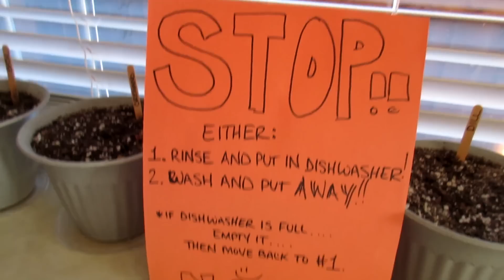MERMAID TAIL SURPRISE! - LIVE MERMAIDS IN OUR HOUSE!!!! | Scott and Camber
The girls have been in love with Mako Mermaids lately, so Camber and I decided to get them some swimmable mermaid tails as a Valentine's Day gift this year. They just got here and this is the video of them opening and reacting to getting the gift.

If you want to check out the mermaid tails that we bought for the girls you can find them on amazon for about $55.